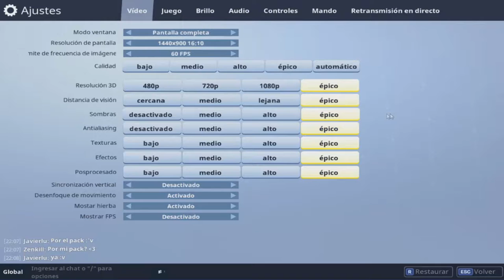Fornite Parche 1.9 (Salvar el Mundo)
Nueva actualización de Fornite